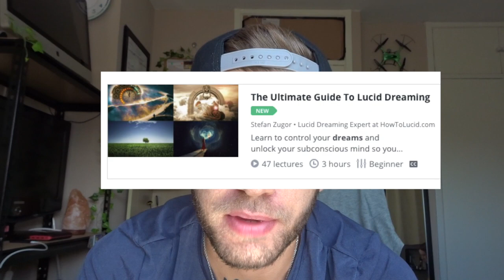The Easiest Way To STAY Lucid For Longer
✨ This is hands down the easiest and best way to stay lucid for longer, and make your lucid dreams last for AGES. You can use this technique whether you're a beginner or not, and even if you know nothing about lucid dreaming or OBEs this will work.